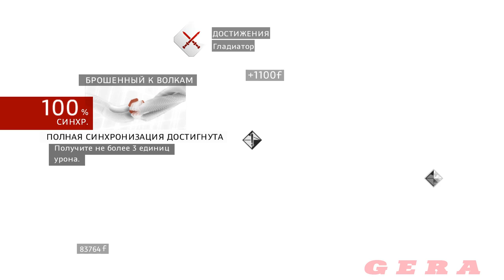Assassin's Creed Brotherhood [67] Брошенный к волкам(Ромул)